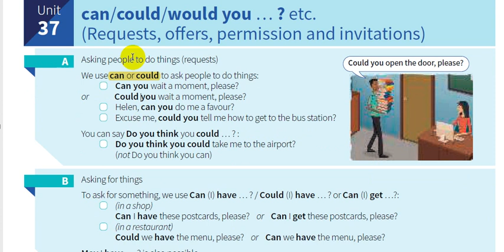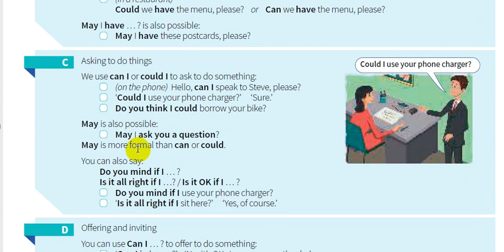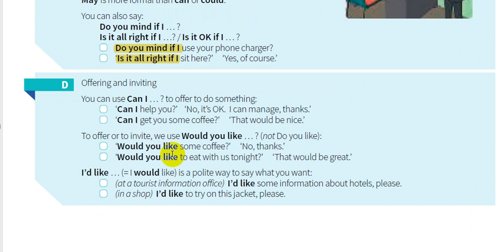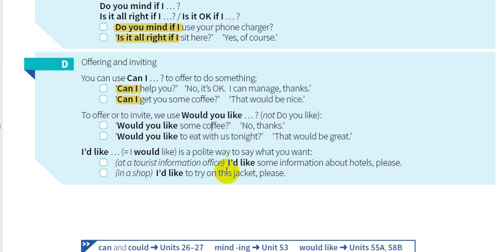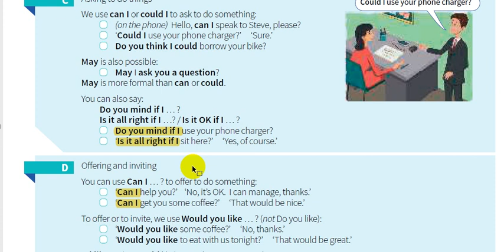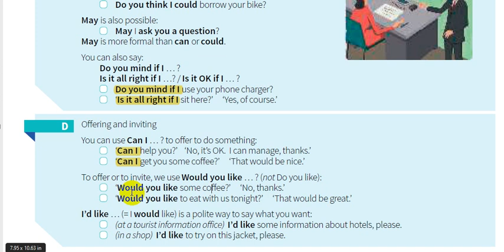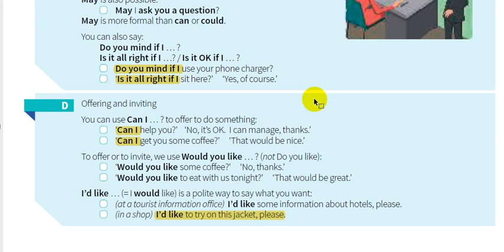37- شرح كتاب القواعد || English grammar in use 5th Edition || الوحدة 37